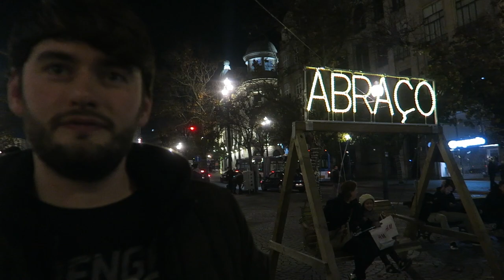SURFING W PORTUGALII *PORTO VLOG*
8 rzeczy do zrobienia w Porto Surfing w Portugalii zaliczony! To nic, że była to pierwsza próba, w dodatku w grudniu... Było przy tym mnóstwo frajdy! Nie zapomnij o kciuku w górę! :) Vlogujemy codziennie!

Gdańsk / Trójmiasto